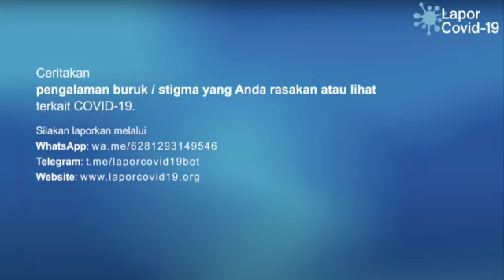Pahami Stigma Jilid II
Jika sebelumnya kita sudah membahas stigma terhadap tenaga kesehatan, sekarang kita akan membahas dampak stigma kepada masyarakat umum.

Pasien COVID-19 dan keluarga merupakan salah satu kelompok masyarakat yang sering terdampak stigma. Pernah mendengar pengusiran, pengucilan, atau diskriminasi terhadap pasien COVID-19? Atau bahkan kita pernah ikut terlibat?

Padahal, pasien COVID-19 sangat membutuhkan bantuan kita semua untuk menjalankan penyembuhan karena ruang aktivitas mereka sangat terbatas. Yuk, mulai sekarang putus stigmatisasi terhadap pasien COVID-19 dan keluarganya!

Simak video berikut ini. Pahami masalah, putus sebaran COVID-19.
Hentikan stigma, bersama kita bisa.

Graphic recording oleh:
Karlina Octaviany dan Eine Ayu Saraswati

Belum nonton jilid I? Scroll social media kami!